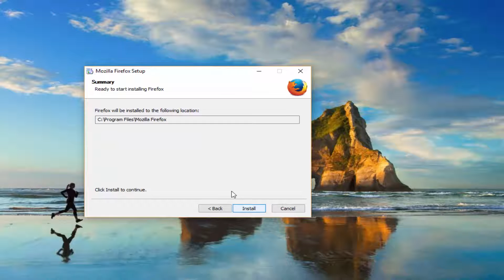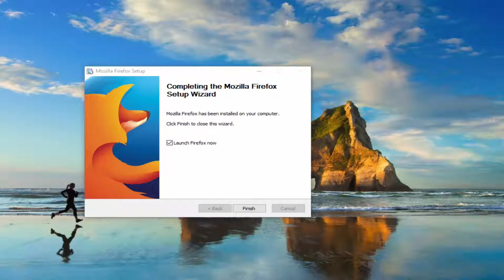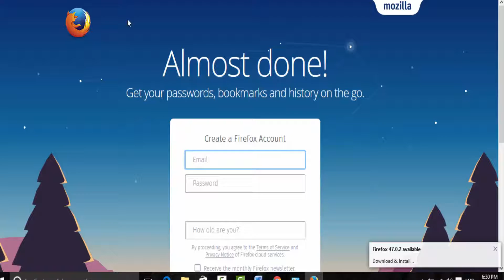اخف اصدار لبرنامج Firefox لعام2017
للتحمل  من هنا

تحميل برنامج firefox 2016
تحميل برنامج firefox 2015

تحميل برنامج فايرفوكس عربي 2014 متصفح موزيلا الناري باخر اصدار
تحميل برنامج فايرفوكس عربى من ماى ايجى
تحميل برنامج فايرفوكس عربى اخر اصدار 2014
تحميل برنامج فايرفوكس عربى 2014 متصفح الفايرفوكس 27 الجديد
تحميل برنامج firefox mozilla تحميل برنامج فاير فوكس موزيلا
تحميل برنامج موزيلا فايرفوكس 2012 download mozilla firefox 6